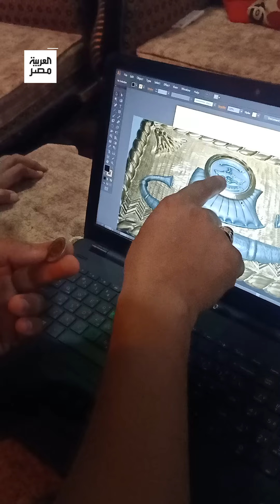هكذا تم تنفيذ رسمة قناة السويس المميَّزة على الجنيه.. المهندس وليد النجار من الأقصر يروي كيف صمَّمه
تغطية إخبارية متميزة ومكثفة لكل الأحداث في مصر .. قناة العربية تقدم لكم آخر الأخبار على مدار الساعة إضافة إلى باقة ضخمة من البرامج الإخبارية والوثائقيات وكذلك منتجات خاصة لمنصات التواصل فقط، وبإمكانكم متابعة العربية على منصات التواصل